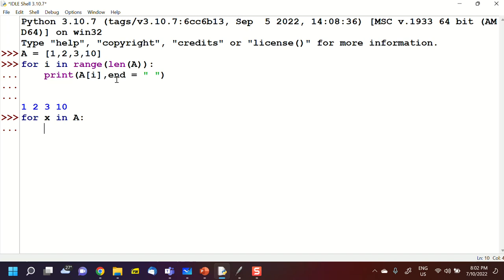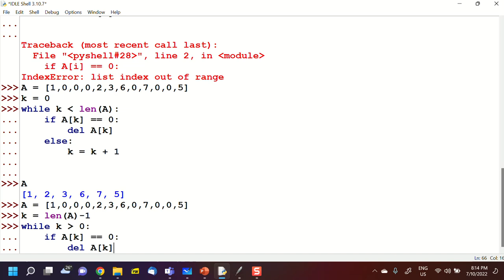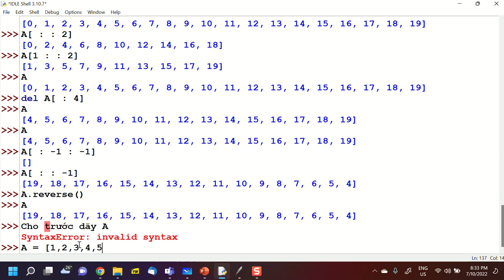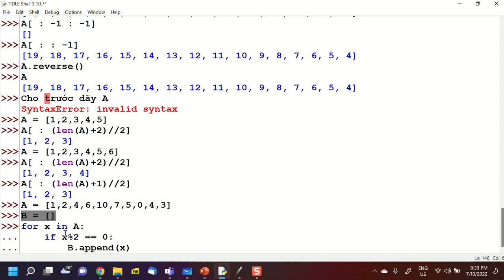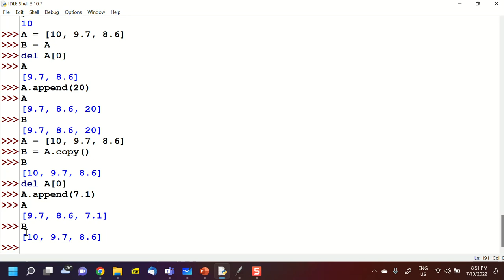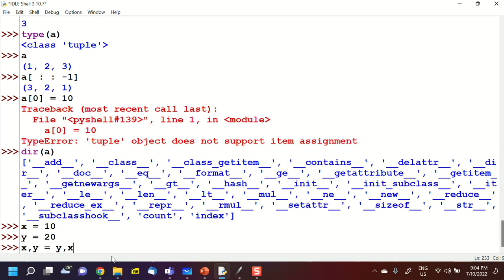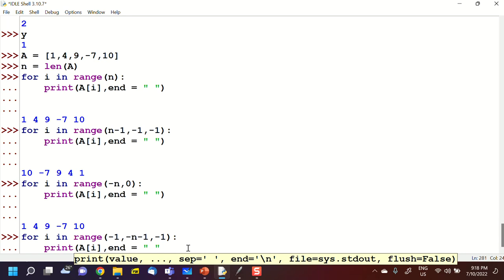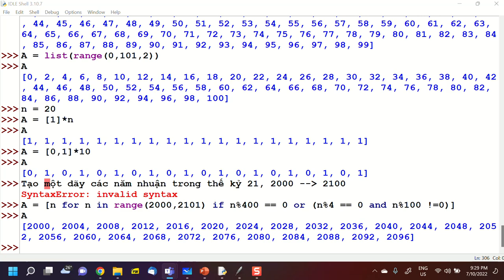B4, Python CB for GV, 9-2022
Video B4, 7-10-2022, Python CB for GV, 2022